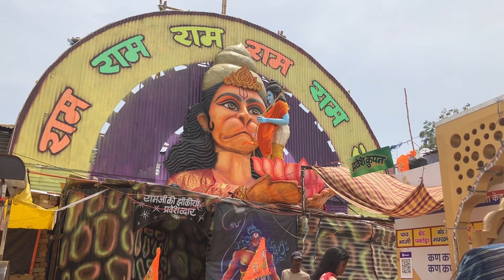One of the best Birthday Celebrations || My Birthday 🎁